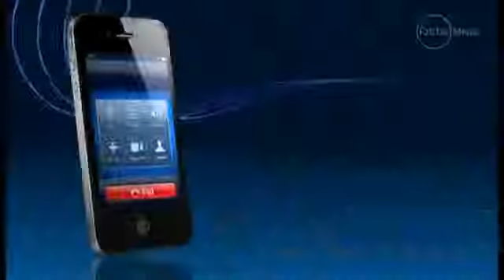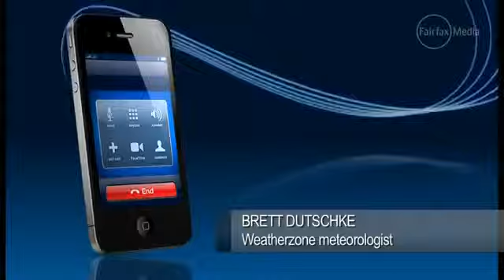Sydney flood middle